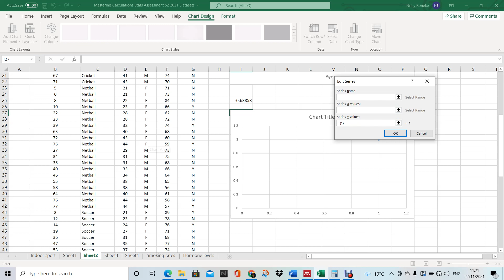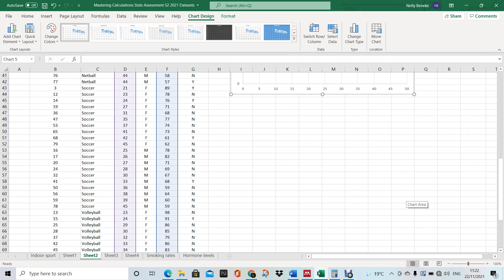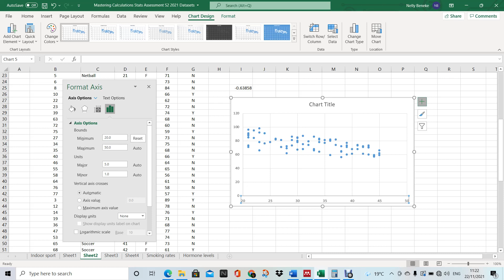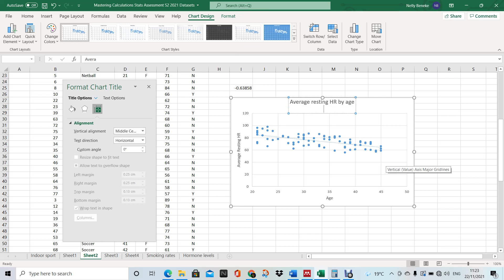Excel scatter graph pearson coefficient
Making a scatter graph